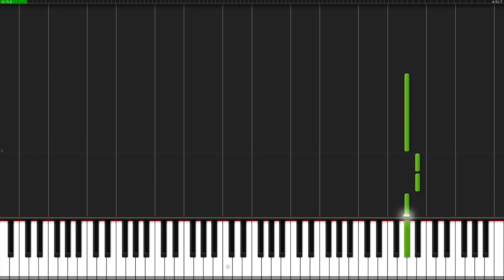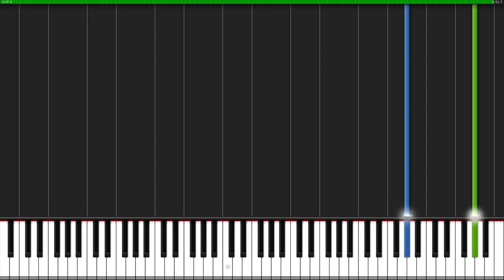Clannad - Dango Daikazoku (Great Dango Family) Tutorial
Clannad - Dango Daikazoku (Great Dango Family) - だんご大家族 Hello again. Here's the piano tutorial in Synthesia!

Your Pianist,
Kyle Landry